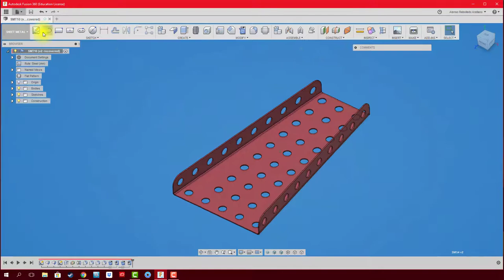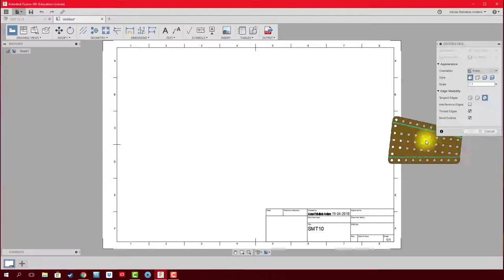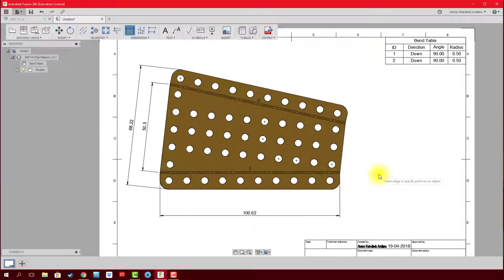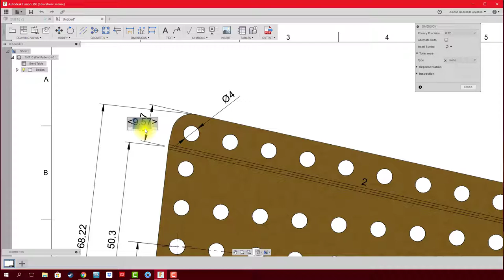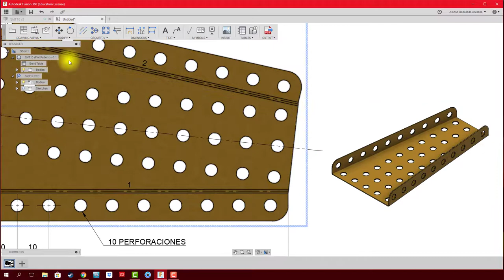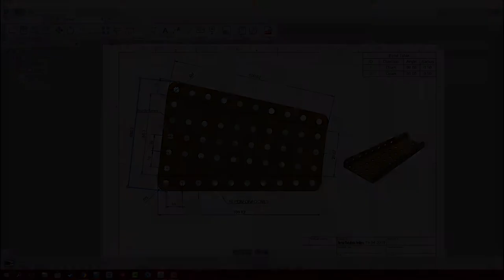FUSION 360 #69 SHEET METAL: PLANO TÉCNICO TRAPECIO ISÓSCELES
Migración de una pieza modelada en el espacio de trabajo de SHEET METAL y su posterior acotado, desplegado y tabla de doblez. Ejemplo placa Trapecio Isósceles.